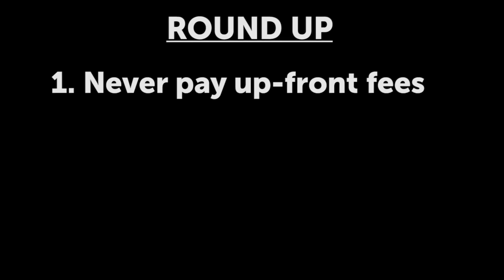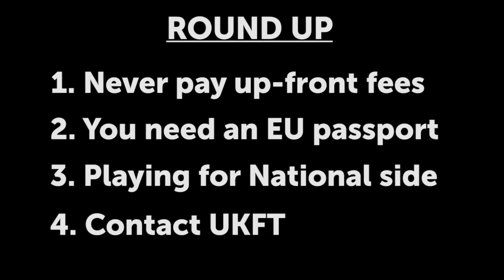UK Football Trials Official - International Players Passport and VISA Advice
After an African player paid £400 to a fake agent, we felt the need to give international players our advice to ensure this doesn't happen again, and you have all the info you need!

Hopefully this video answers any questions you may have about agents, Passports, VISA's and so on.